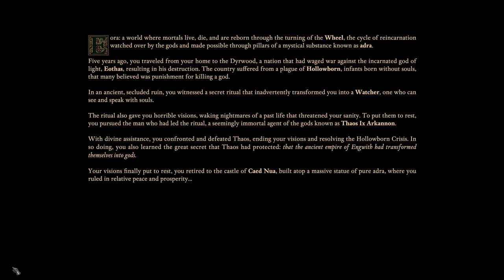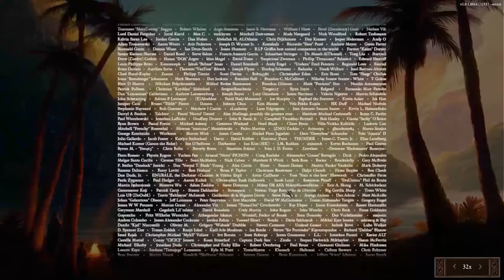Let's Play Pillars of Eternity 2: Deadfire - PC Gameplay Part 1 - An Offer I Shouldn't Refuse...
• Immerse yourself in a deeper single player RPG game experience - enriched with cutting edge technology and features, Deadfire builds on the foundation of classic D&D gameplay with vastly improved graphics, deeper game mechanics and a whole new hand-crafted adventure where choices truly matter.

• Discover the new region of the Deadfire – plot your own course by ship and explore the rich and exotic islands of the archipelago region, discovering new places interacting with their inhabitants and engaging in a variety of quests at every port.

• Build your party and customize your companions – choose from 7 different companions to join you on your quest and assign multiple classes and deeper abilities for each. Witness their personal relationships and interactions unfold with the addition of the new companion system.

• Captain your ship across the seas – as your stronghold on the seas, your ship is much more than simply a vessel for exploring. Upgrade your ship and crew and choose what skills you improve in order to survive dangerous encounters along the way.